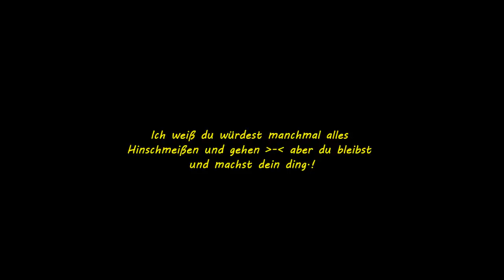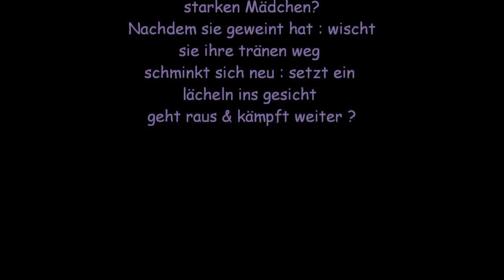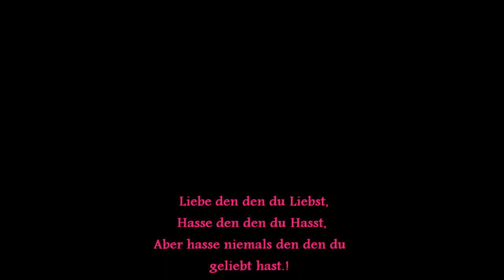Just a dream. ♥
Hör nicht auf zu Kämpfen.!
Ich bin immer für dich da...